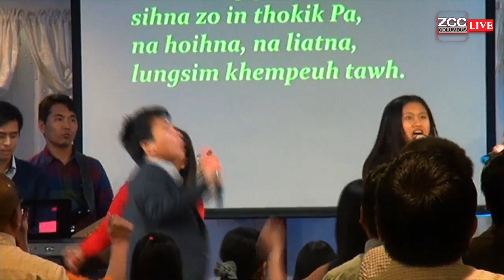Praise and Worship | Sunday Service - Mar 24, 2019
Sunday Service

Mate 28:19
Note pai unla, mi khempeuh keima nungzuimi na suaksak un.

Worship leader: Kap Mung
Backup : Go Lian, Huaisen, Kim Kim, Khaiboih leh DiDim

Musicians:
Drum : Piangpi
Bass : Suan Thang
Lead 1: Enpi
Lead 2: Khaipi
Acrostic : Mungpi